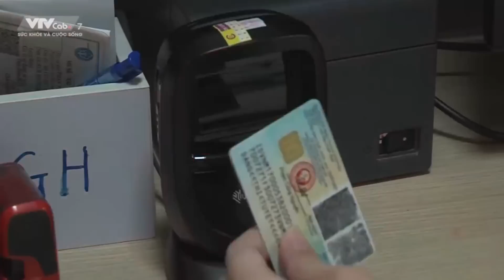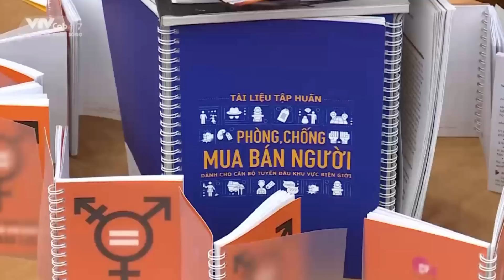BẢN TIN SÁNG ngày 1/12 - Tin tức thời sự mới nhất hôm nay | VTVcab Tin tức